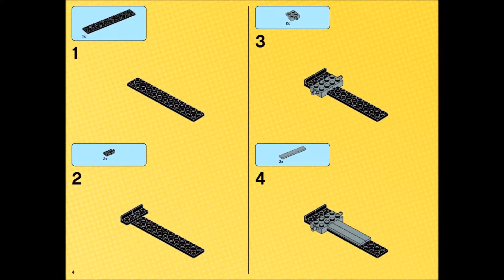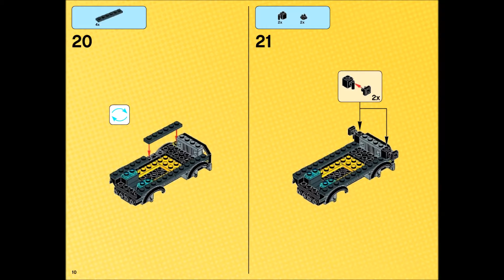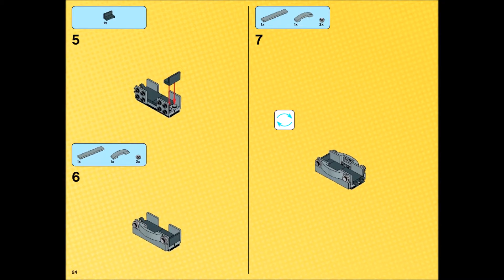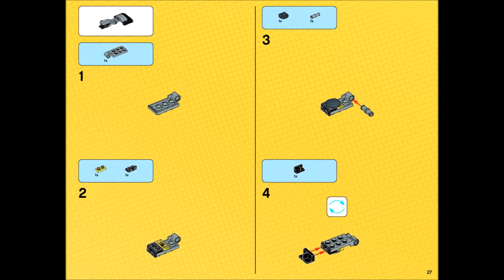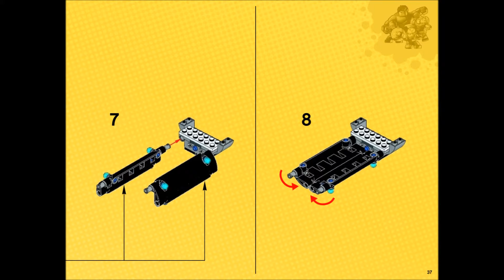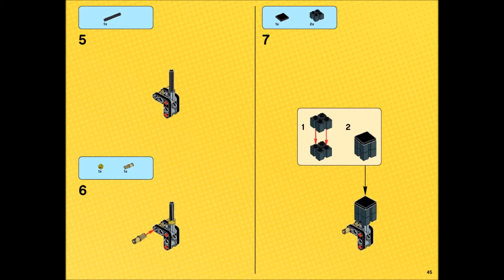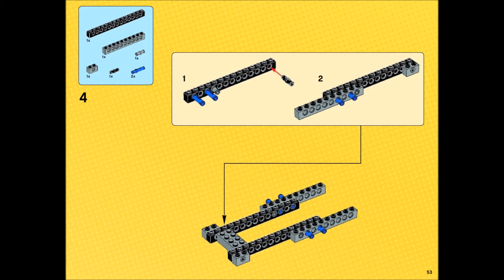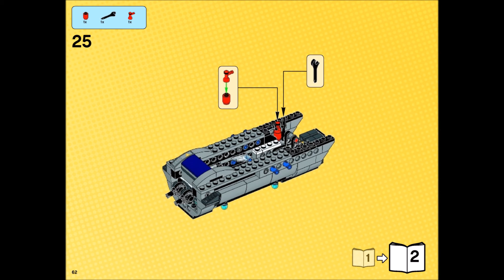LEGO Marvel Super Heroes Avengers 76032 The Quinjet City Chase Instructions DIY Book 1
Product Description
The Avengers Quinjet City Chase
Launch a high-speed pursuit of Ultimate Ultron with the Avengers in the iconic Quinjet. Place Black Widow at the controls in the cockpit and soar into the sky. Fire the stud shooters and release Captain America on his super-cool bike to take the pursuit to the streets. Iron Man MK43 is flying alongside the Quinjet using his thrusters, ready to take on Ultimate Ultron. When the time is right, make the perfect jump onto the truck to explode the sides and reveal the precious cargo. Includes 5 minifigures with assorted accessories: Vision, Captain America, Black Widow, Iron Man and Ultimate Ultron.